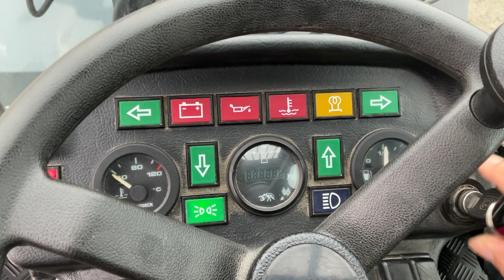Köp Hjullastare Giant V6004T X med många redskap på Klaravik